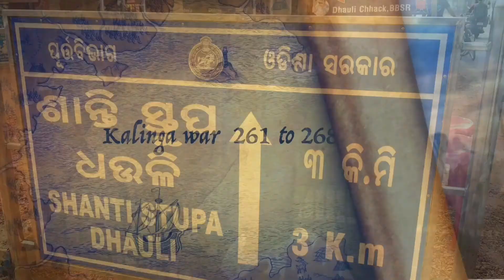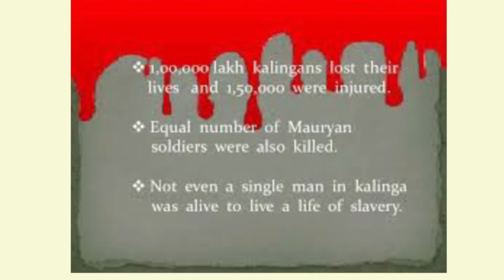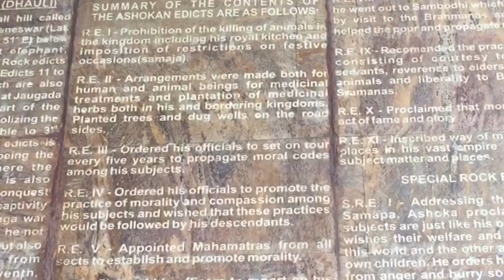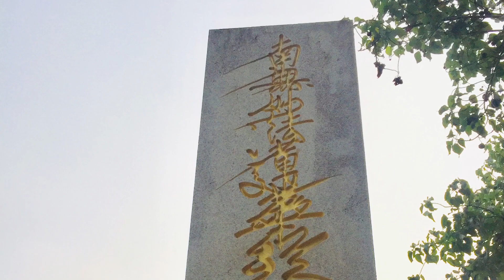Ashoka Rock Edicts at Dhauligiri # Dhauligiri in telugu Kalinga War at Daya River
Recently visited indas most important Historical site its a place is Dhauli giri

The Kalinga War (ended c. 261 BCE) was fought in ancient India between the Maurya Empire under Ashoka and the state of Kalinga, an independent feudal kingdom located on the east coast, in the present-day state of Odisha and north parts of Andhra Pradesh. It is presumed that the battle was fought on Dhauli hills in Dhauli which is situated on the banks of Daya river.
The Kalinga War included one of the largest and deadliest battles in Indian history. Kalinga did not have a king as it was culturally run without any

This is the only major war Ashoka fought after his accession to the throne. In fact, this war marks the close of empire building and military conquests of ancient India that began with Maurya king Bindusara.In the entire Indian history this war is considered as the deadliest war costing nearly 300,000 lives.The bloodshed of this war is said to have prompted Ashoka to adopt Buddhism with them.

Present Dhauki is located at  bhubaneswar city state of odisha .
 wondwerfull location how love the discover  historical places.